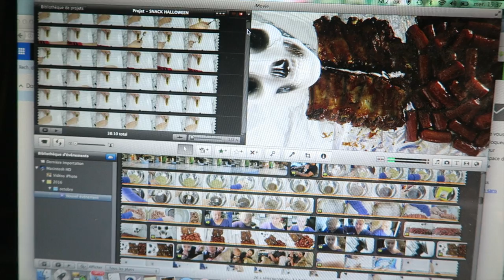12/10/2016: Retour à la réalité / Achats pour Jayden au Costco !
Aujourd'hui, on passe la matinée à Esterel et on revient à la maison et fait des achats pour Jayden au Costco ! DSL POUR LE HD QUI EST PAS 1080 MAIS 720, J'UTILISE UN NOUVEAU LOGICIEL DE MONTAGE ET CELA SERA CORRIGÉ AU PROCHAIN :)

M E S L I E N S:
♡ Chaîne principale:

Chanson Introduction: Vance Joy Riptide - Cover Mackenzie Johnson Samuel